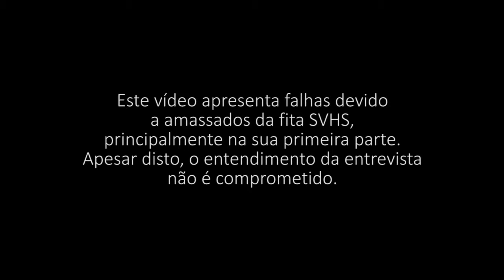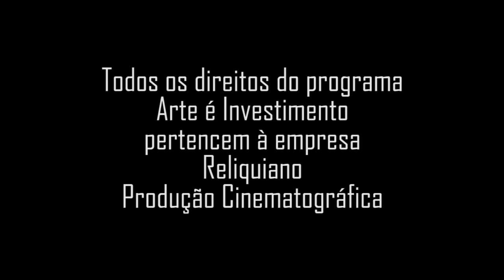Carlos Scliar, pintor, gravador e desenhista, sobre seu trabalho.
Biografia
Carlos Scliar (Santa Maria, Rio Grande do Sul, 1920 - Rio de Janeiro, Rio de Janeiro, 2001). Pintor, gravador, desenhista, ilustrador, cenógrafo, roteirista, designer gráfico. Tem aulas durante alguns meses com o pintor austríaco Gustav Epstein, em 1934. Em 1939, viaja a São Paulo e Rio de Janeiro, onde entra em contato como o pintor Cândido Portinari (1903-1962). Em 1940, transfere-se para São Paulo, cidade em que realiza sua primeira exposição individual. Liga-se ao grupo Família Artística Paulista, com o qual participa da Divisão Moderna do 46º Salão Nacional de Belas Artes.

Em 1943, é convocado pela Força Expedicionária Brasileira (FEB) para servir na Segunda Guerra Mundial. De volta ao Brasil, atua em movimentos contra a ditadura Vargas, iniciando um período de intensa participação política. Em 1947, em Paris, publica o álbum de linoleogravuras Les Chemins de la Faim, com ilustrações que integram a edição francesa do romance Seara Vermelha (1946), do escritor Jorge Amado (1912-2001). Retorna ao Brasil em 1950, instalando-se em Porto Alegre, onde permanece por cinco anos, e participa da fundação do Clube da Gravura de Porto Alegre.

Entre 1956 e 1957, colabora com trabalhos gráficos para a peça teatral Orfeu da Conceição, do poeta Vinícius de Moraes (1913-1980), que estreia no Teatro Municipal do Rio de Janeiro, em 25 e setembro de 1956. Também faz trabalhos para o filme Rio Zona Norte (1957), do diretor Nelson Pereira dos Santos (1928). Ainda no final da década de 1950, entre março de 1959 e julho de 1960, Scliar dirige o Departamento de Arte da revista Senhor, publicada no Rio de Janeiro. Ao lado do pintor, desenhista e gravador Glauco Rodrigues (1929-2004), que assume a diretoria artística da revista a partir de agosto de 1960. Na revista, Scliar é responsável pela idealização de um projeto gráfico inovador. Nele, as soluções visuais conciliam a singularidade das matérias à identidade da revista, e representam um marco no processo de modernização do design gráfico em curso no país.

Em 1966, Scliar realiza seu primeiro painel para local público, no edifício sede do Banco Aliança, projetado pelo arquiteto Lucio Costa (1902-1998) na Praça Pio X, Rio de Janeiro. Em 1969, é publicado o Caderno de Guerra de Carlos Scliar, com os desenhos produzidos pelo artista durante a campanha da FEB, na Itália. No ano seguinte, ocorre a segunda retrospectiva do autor, com mais de oitocentas obras, no Museu de Arte Moderna do Rio de Janeiro (MAM/RJ).

Programa: Arte é Investimento;
Data: Set/1989;
Apresentação: Marcia Soares;
Produção: Nelson Priori;
Resgate de Memória: Jorge Priori.